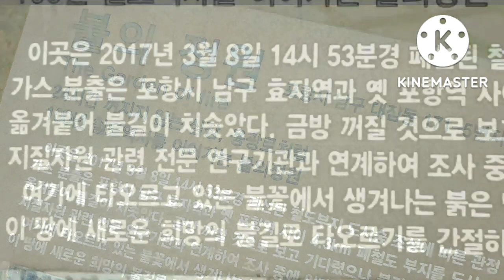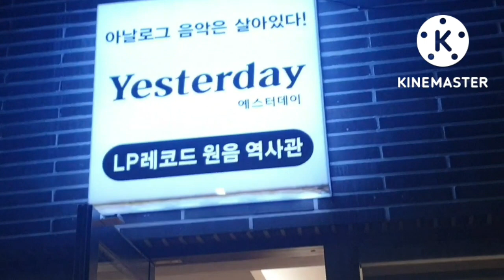철길숲길 9.12일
9.12일 철길숲